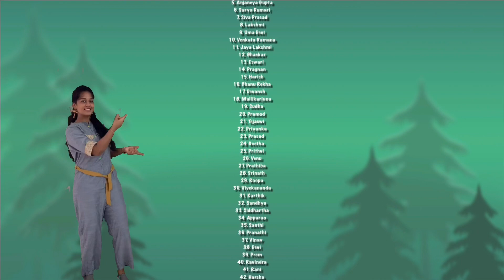Dhak Dhak Dharti || A Gigantic Family Song